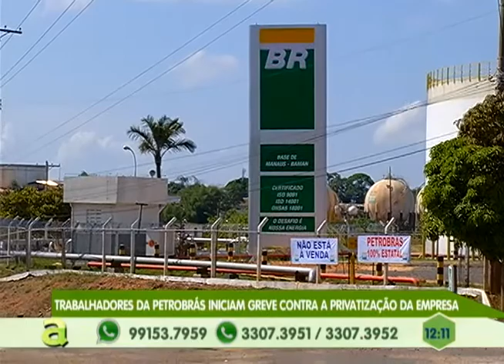Trabalhadores da Petrobrás iniciam greve contra a privatização da empresa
04º BLOCO AGORA 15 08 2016 -Trabalhadores da Petrobrás iniciam greve contra a privatização da empresa